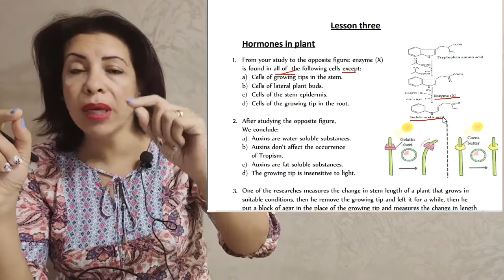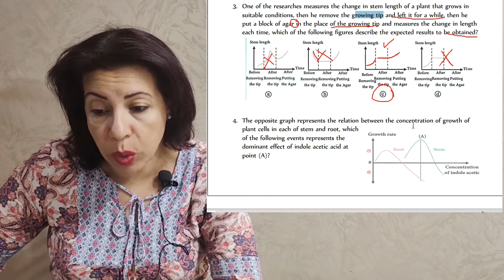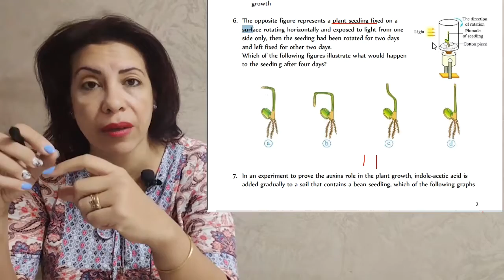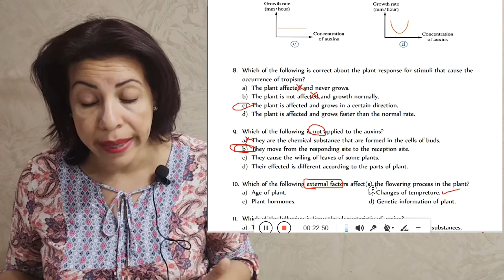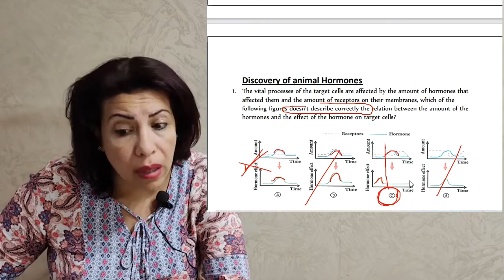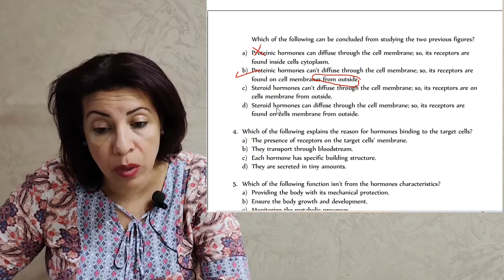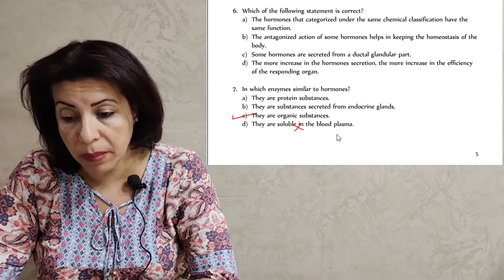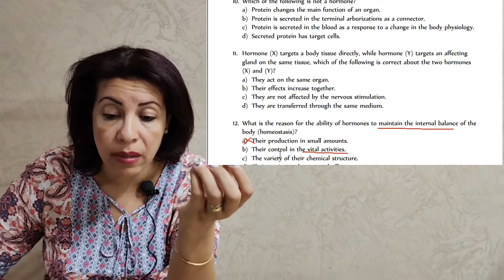Hormonal coordination in living organisms questions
- Hormones in plant
- Discovery of animal hormones
- types of glands in human body
- pituitary gland
Mrs Mariam israel